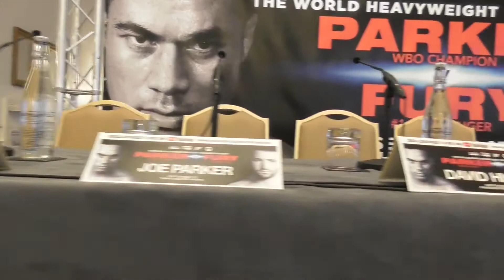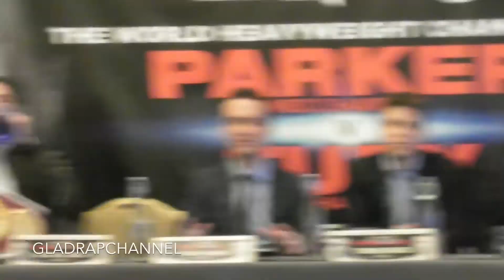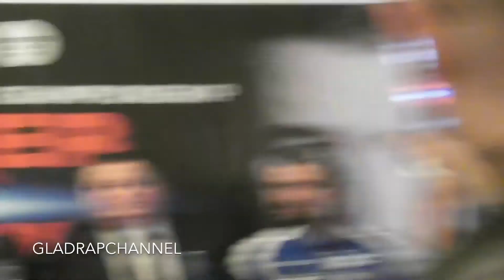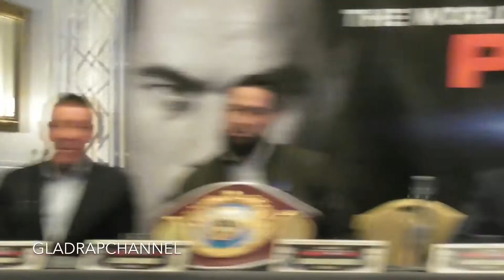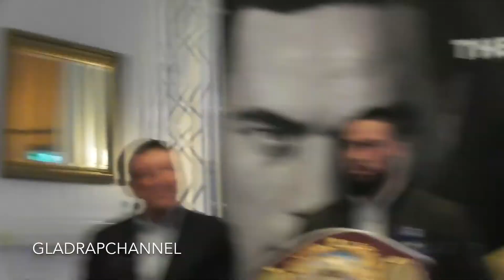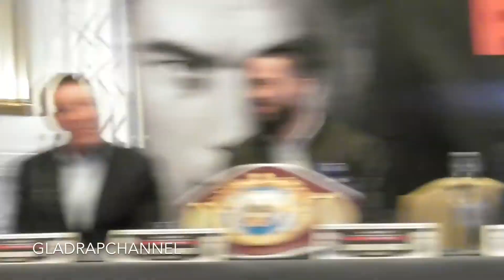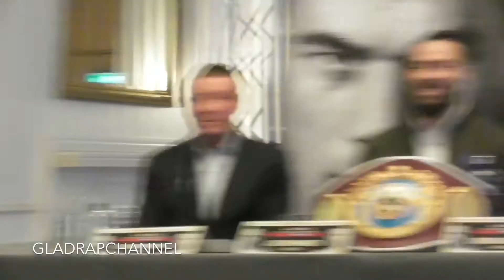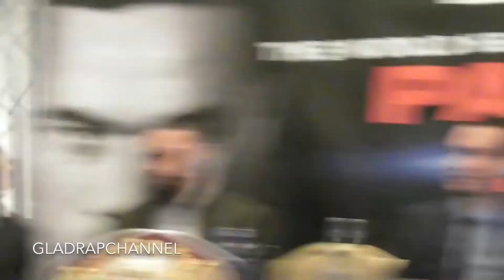Full Bizarre Press Conference - Joseph Parker vs Hughie Fury in London